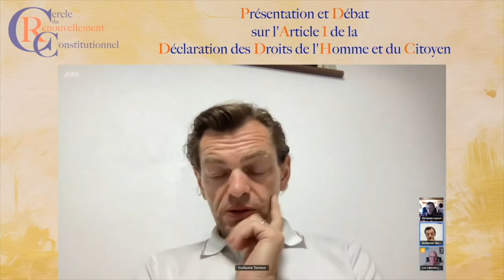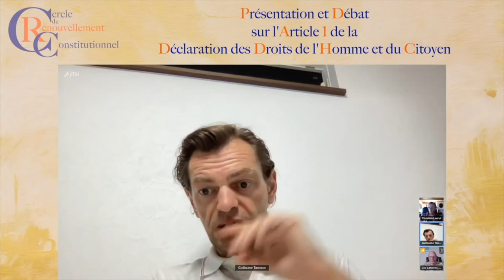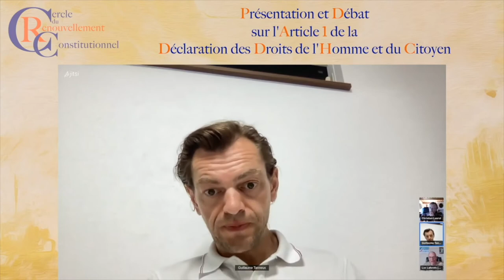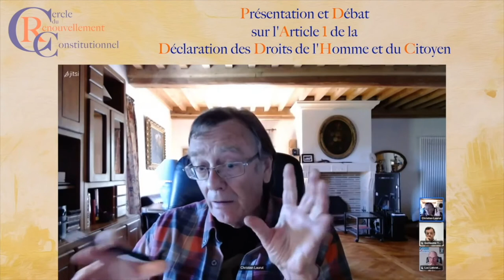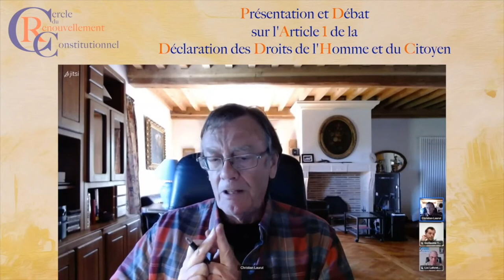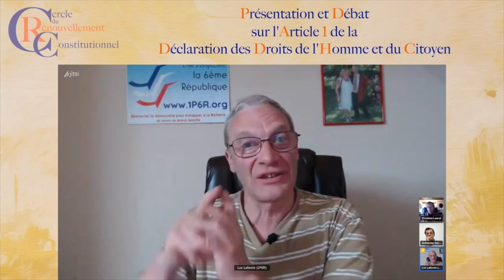Présentation et Débat sur l'Article 1 de la Déclaration des Droits de l'Homme et du Citoyen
Le Cercle du Renouvellement Constitutionnel discute du premier article de la Déclaration des Droits de l'Homme et du Citoyen.